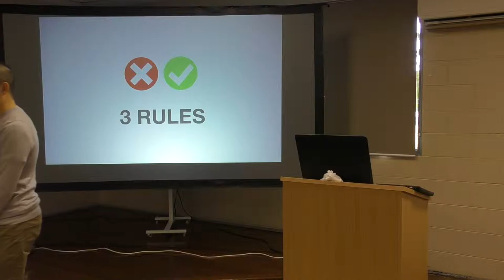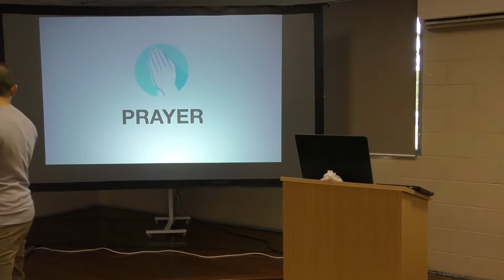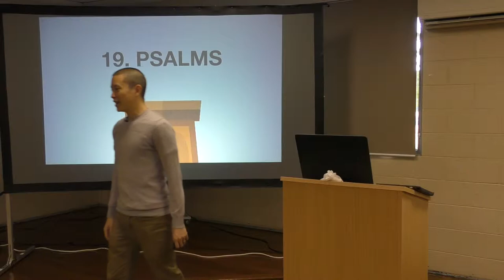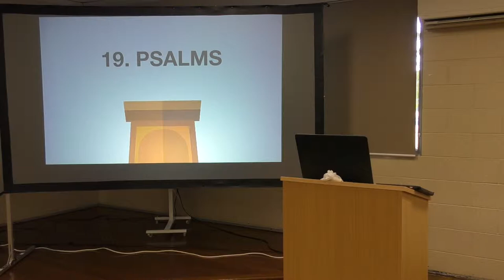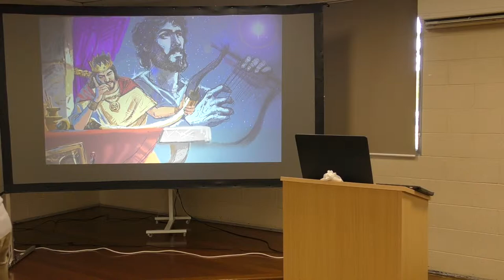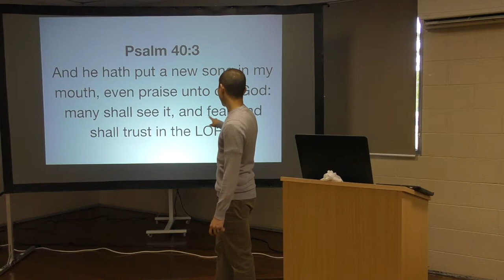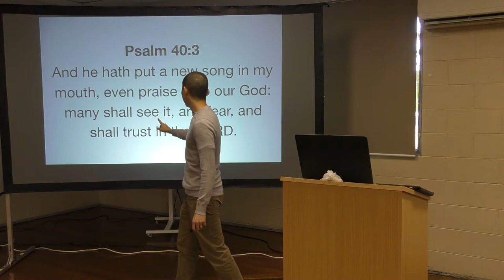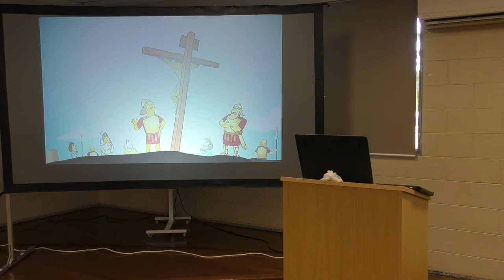Kids Bible Club WK17: PSALMS | Victor Tey (28-Apr-2019)